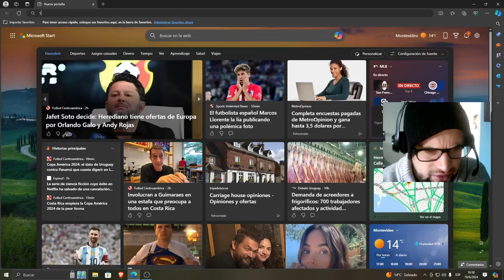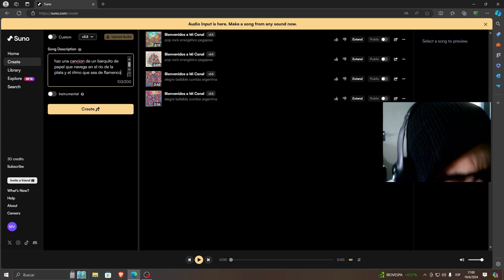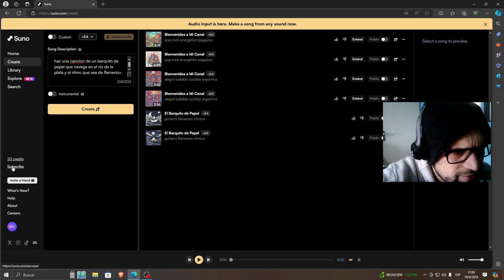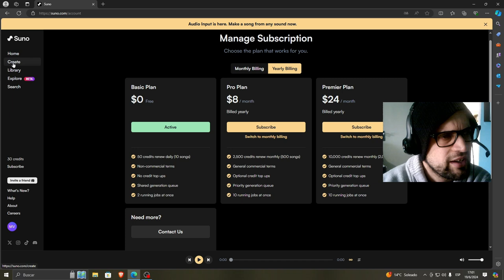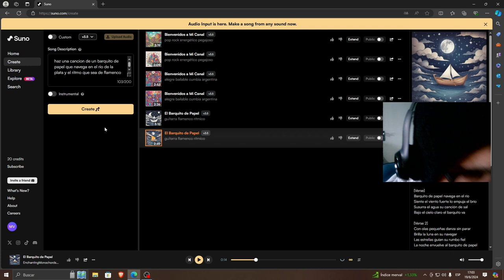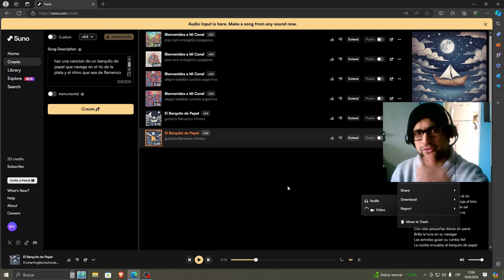COMO CREAR CANCIONES con MÚSICA y LETRA generada por INTELIGENCIA ARTIFICIAL (SUNO AI)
Descubre cómo crear canciones con música y letra generada por inteligencia artificial usando SUNO AI. En este tutorial, aprenderás paso a paso cómo utilizar herramientas de IA para componer tus propias canciones fácilmente. Ideal para músicos, compositores y entusiastas de la tecnología.